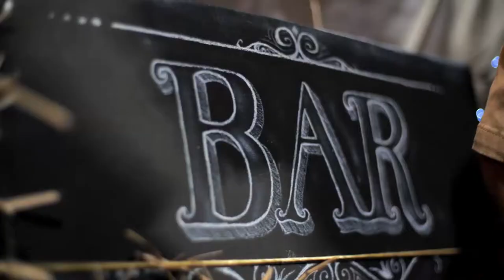Make the move to Rockhampton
Big city advantages, small city affordability - make the move to Rockhampton!

Rockhampton delivers on all your big ticket lifestyle must-haves and more!

Rockhampton is Central Queensland’s largest city. As an axial hub for all major roads throughout the State, Rockhampton is uniquely situated as both a highly accessible and extremely vital regional service centre.

The region is perfectly positioned as a drive-in, drive-out base for accessing employment opportunities in the Bowen Basin, Galilee Basin and Central Highlands, and with a growing population of over 87,000 residents there are career openings in a range of thriving sectors including agriculture, corporate and government services, education, tourism and health.